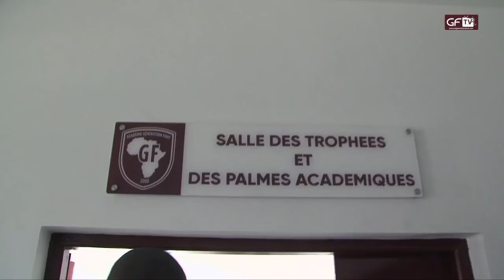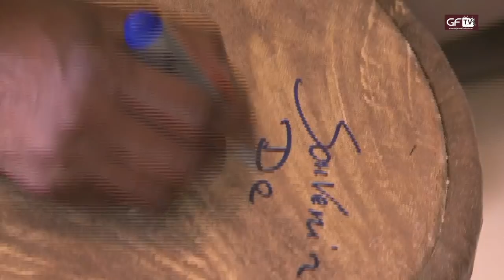Séjour & inauguration du lycée Bernard Serin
Revivez les meilleurs moments du Séjour & inauguration du lycée Bernard Serin